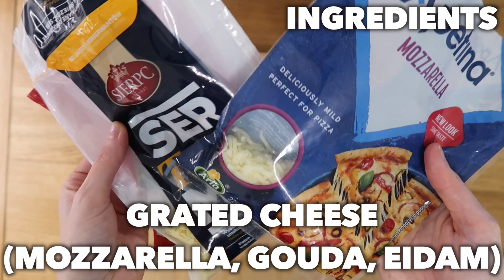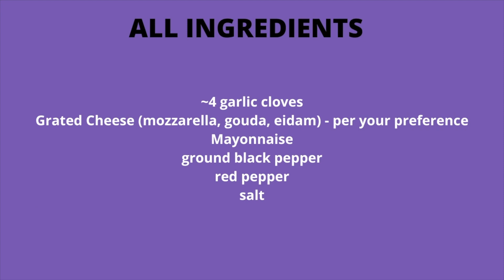Tasty cheese with garlic and mayonnaise | breakfast idea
In this video, we are going to show you how to make a tasty breakfast with just 3 ingredients: cheese, garlic, and mayonnaise.

           Tasty cheese with garlic Recipe
                        All ingredients
Main 3 ingredients:
    ~4 garlic cloves
    Grated Cheese (mozzarella, gouda, eidam) - per your preference
    Mayonnaise
For taste:
    ground black pepper
    red pepper
    salt